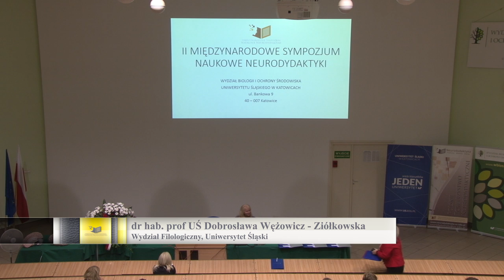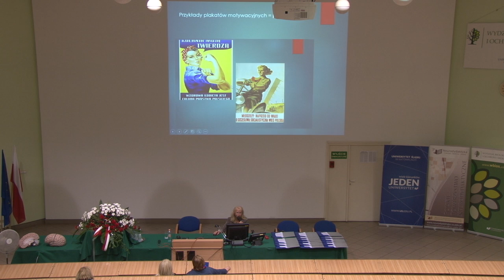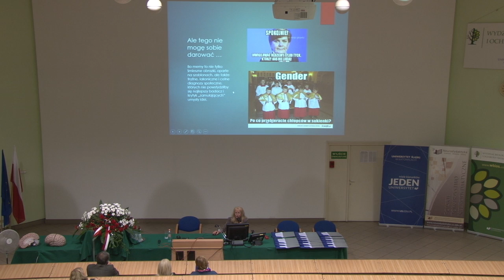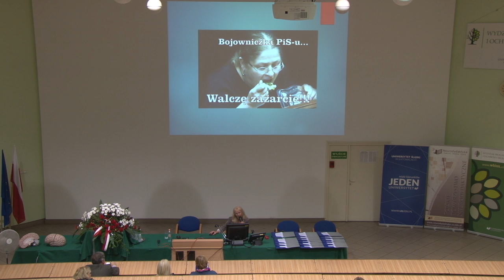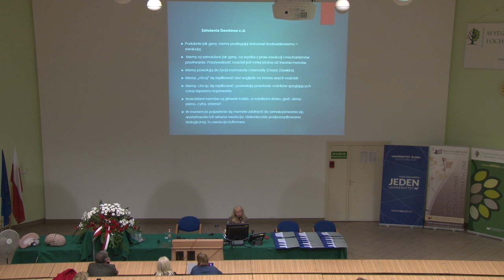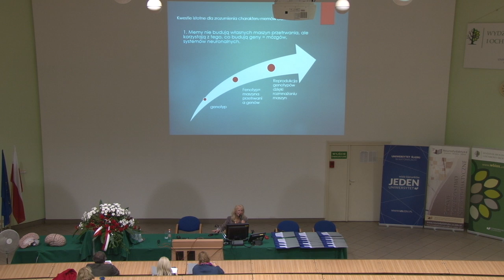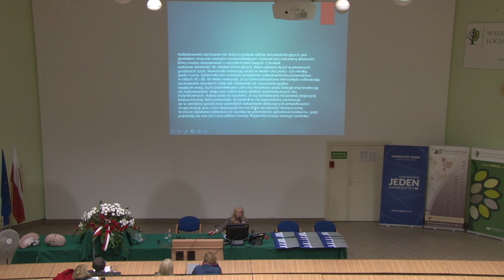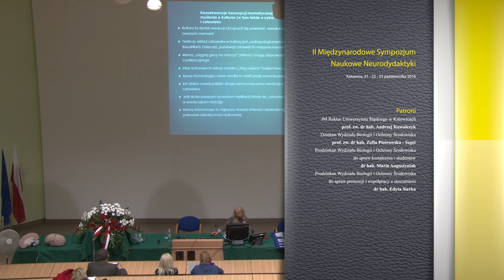Dobrosława Wężowicz - Ziółkowska - Memy to nie tylko śmieszne obrazki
Wykład dr hab. prof. UŚ Dobrosławy Wężowicz - Ziółkowskiej z Wydziału Filologicznego Uniwersytetu Śląskiego w Katowicach pt. Memy, to nie tylko śmieszne obrazki, wygłoszony podczas II Międzynarodowego Sympozjum Naukowego Neurodydaktyki, odbywającego się w dniach 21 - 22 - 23 października 2016 na Wydziale Biologii i Ochrony Środowiska Uniwersytetu Śląskiego w Katowicach.